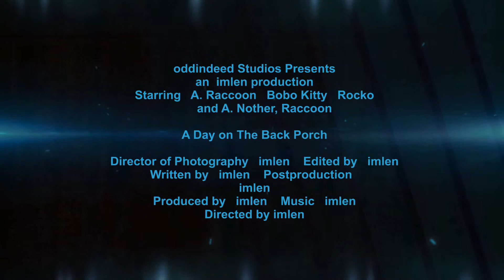A Day on the Back Porch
a whole day on my back porch in time lapse there are kitties people and dogs plus a pair of married Raccoons that like cat food a lot! I made a production of it with all the bells and whistles
I did it just to see if I could. I like it. kinda funny I think